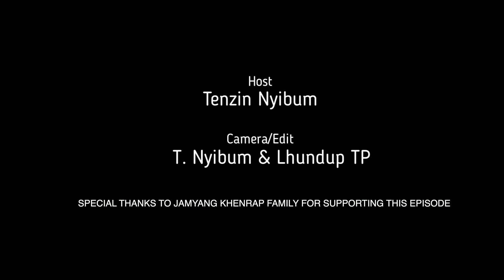༑ ངག་དབང་མཐར་ཕྱིན་ལགས་དང་བདག་མེད་བོད་ཀྱི་གློག་བརྙན་དབར་གྱི་གླེང་མོལ།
༈  ༢༠༢༡ ལོའི་སྤྱི་འཐུས་འོས་མི་རྣམས་ལ་དྲི་བ་དྲིས་པའི་ལན་འདི་རྣམས་ཉན་ནས་མི་མང་ཚོའི་སོ་སོའི་བསམ་ཚུལ་གང་ཡོད་འོག་གི་དྲི་བ་བསུམ་ལ་བརྒྱ་ཆ་གནང་རོགས།

༡) ༧གོང་ས་མཆོག་དང་བོད་མིའི་སྒྲིག་འཛུགས་གཉིས་ལ་ལྷག་བསམ་རྣམ་དག་གིས་ཞབས་ཕྱི་ག་ཚོད་ཞུས་ཐུབ་ས་རེད།
༢) སྤྱི་འཐུས་ཀྱི་འགན་ཁུར་ག་ཚོད་རྩམ་ཁུར་ཐུབ་ས་རེད།
༣) བྱང་ཨ་རིའི་མི་མང་ལ་ཕན་ཐོགས་ཡོད་པའི་ལས་འགུལ་ག་ཚོད་རྩམ་བྱེད་ཐུབ་ས་རེད།

Tenzin Nyibum Vlog

Camera i used for this vlog
Sony Z-90
Sony a7s2
Light VIDpro
Iphone 11 pro max
Sound : Rode Wireless Go Mic